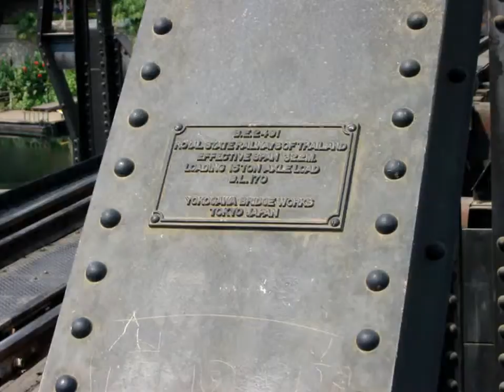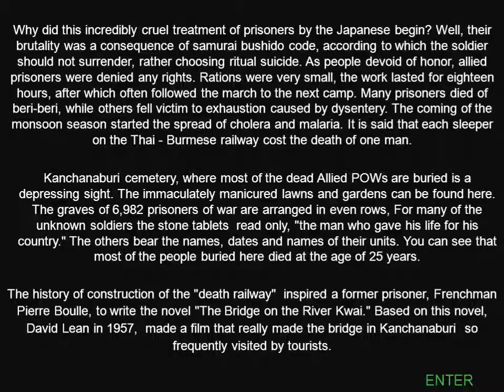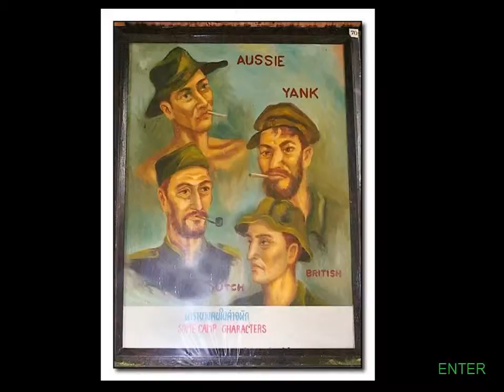Copy of BridgeOverTheRiverKwai1